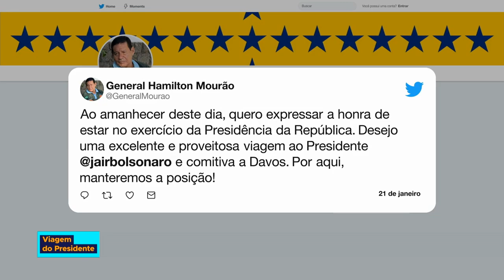O Presidente Jair Bolsonaro viaja para participar do Fórum Econômico Mundial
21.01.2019 - O Presidente Jair Bolsonaro embarcou ontem à noite para a Suíça. É a primeira viagem internacional desde que o Presidente tomou posse, em primeiro de janeiro. Ele vai participar do Fórum Econômico Mundial, em Davos.